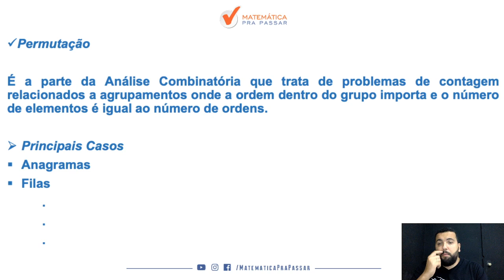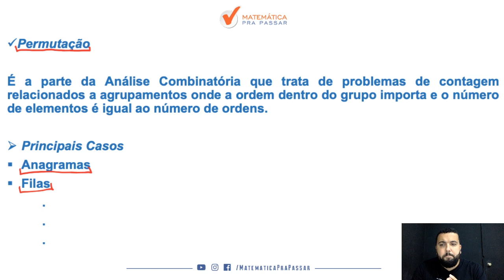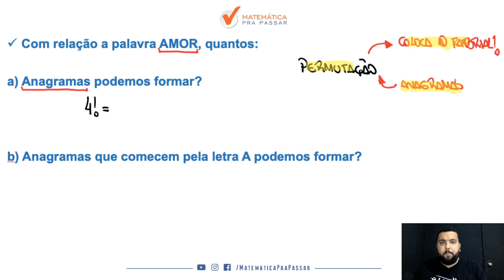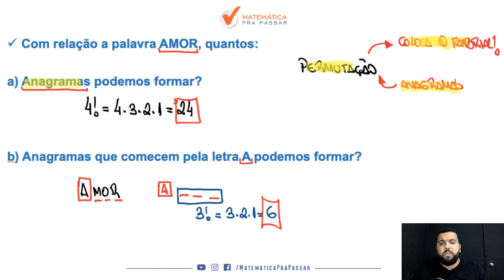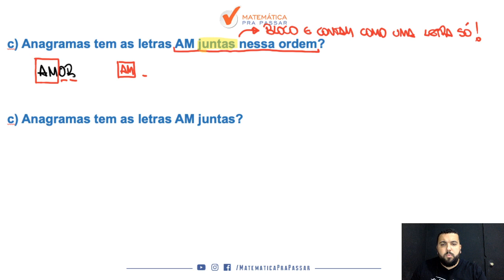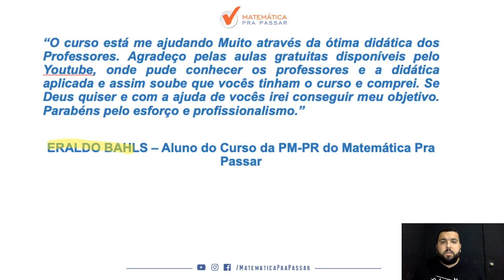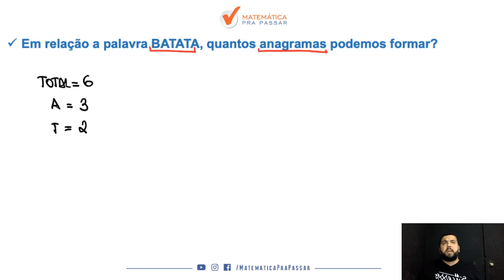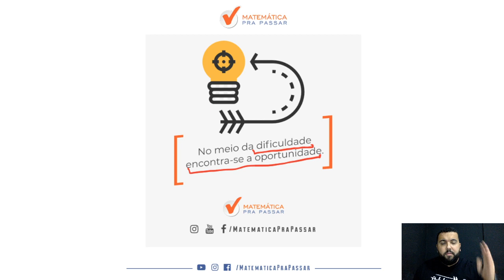Contagem para PM-PR - Parte 2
No edital da PM-PR na parte de Matemática vem escrito Contagem, mas e aí o que é isso?

Assista esse vídeo até o final que irá aprender mais sobre o que é Contagem e como vai cair na prova da PM-PR.